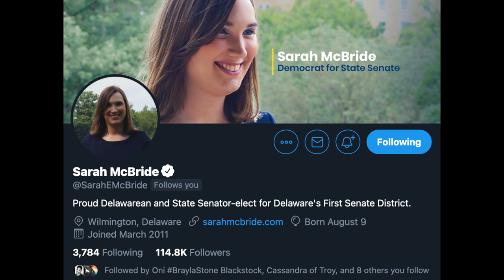First Openly Transgender Senator | Candid Interview with Sarah McBride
Senator Elect Sarah McBride of Delaware discusses her journey to and through politics and get candid about being the first senator and highest ranking elected official is openly transgender. Breaking barriers at every turn!